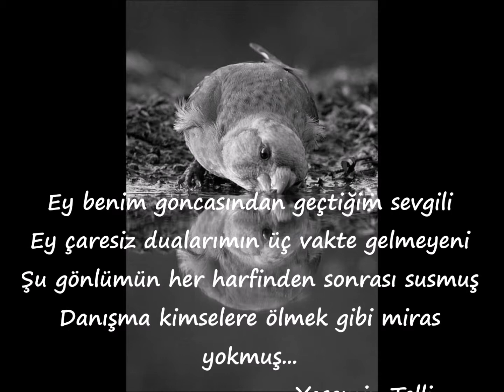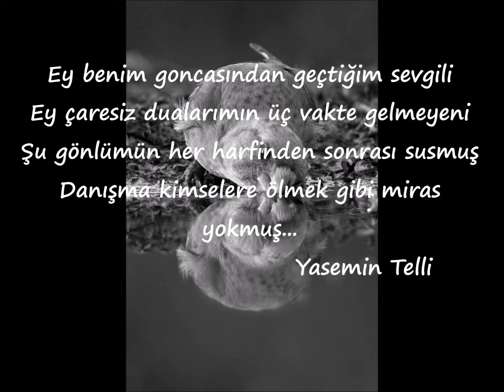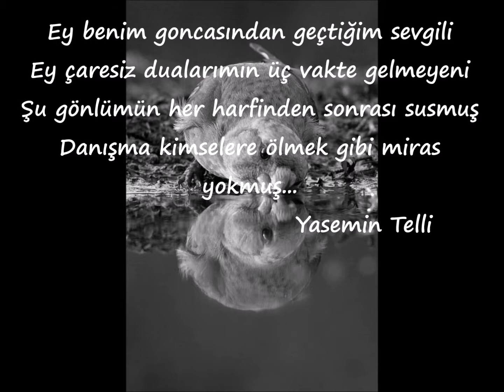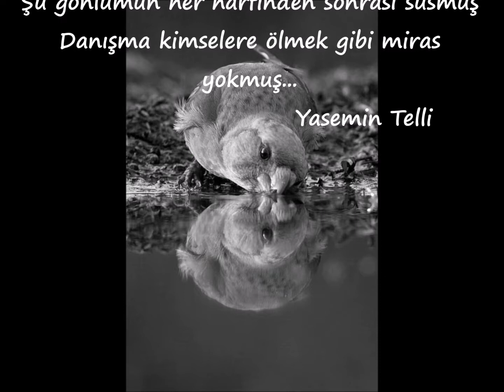Leyla (Selçuk Küpçük) Şiir:Yasemin Telli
Şiir:yasemin Telli
Ey benim goncasından geçtiğim sevgili
Ey çaresiz dualarımın üç vakte gelmeyeni
Şu gönlümün her harfinden sonrası susmuş
Danışma kimselere ölmek gibi miras yokmuş...💧